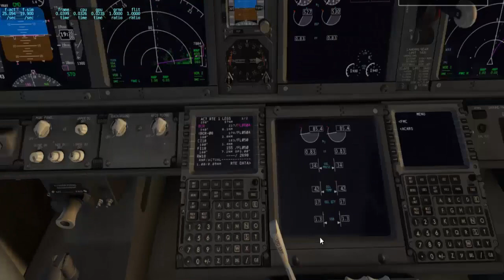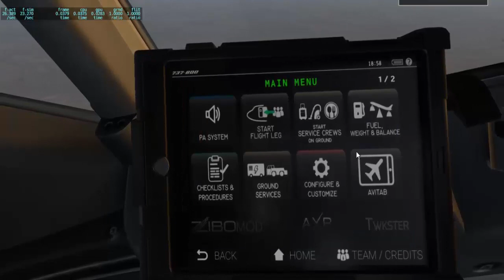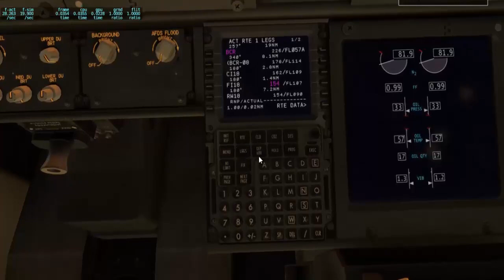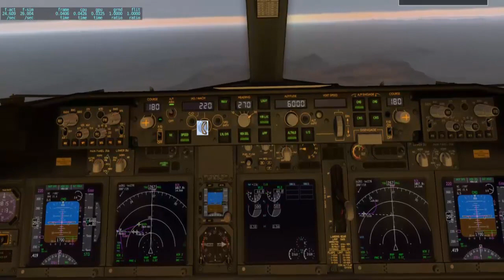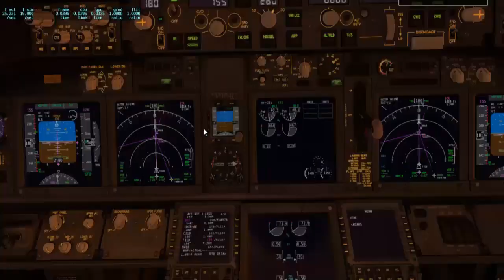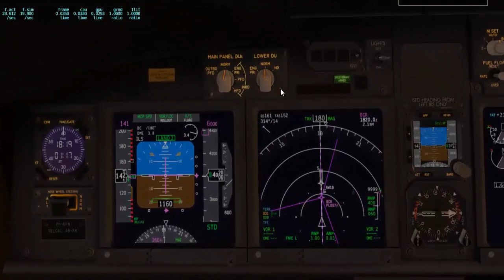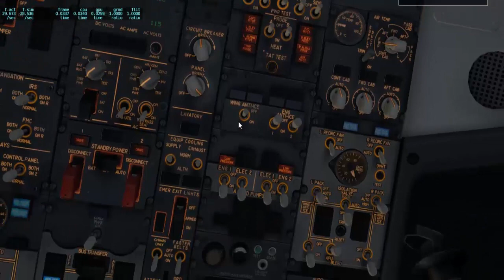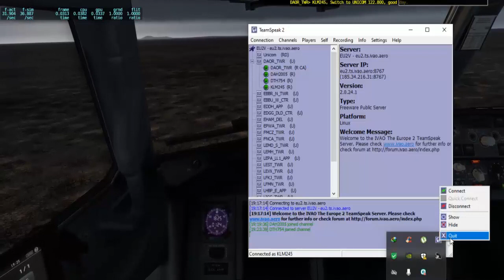[Vol commenté - Xplane 11] Oran (DAOO) ✈️ Béchar (DAOR) - [IVAO-Group Flight DZ] Partie 2